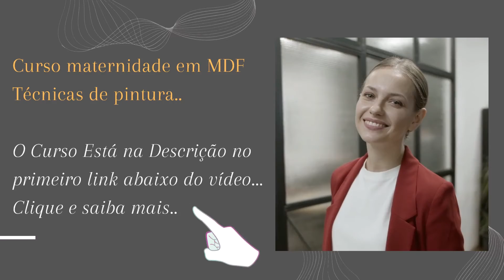COMO PINTAR ARTESANATO EM MDF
Curso Maternidade em MDF: Acesse e saiba mais no link abaixo.

COMO PINTAR ARTESANATO EM MDF: Aprenda lindas técnicas de pintura e decoração de artigos em MDF para a linha Maternidade.

Se torne uma artesã de mãos cheias nessa área que nunca para de faturar e sempre se renova.

Toda a parte prática que um ateliê precisa para começar a produzir.

Convidamos você a  visita nosso site de artesanato você encontra de tudo desde moldes, gráficos, curso de E.V.A, Laços e Tiaras, Sapatinhos para bebe, Personalização de caixas, Amigurumis, Crochê, sandália de pano, Sabonete Artesanal, Personalização de Pote, Personalização de garrafas, Biscuit, e muito mais temos mais de 100 curso em nosso site.

Te Aguardo lá venha fazer parte da família artesanato primeiro passo Você é nosso convidado..

Acesse também nossas Redes Oficiais.